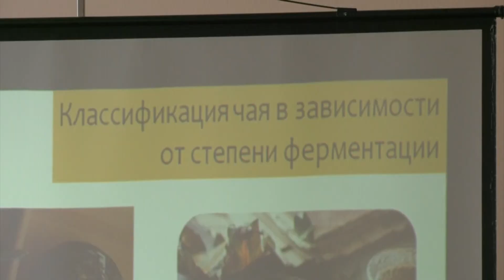В Воронеже в рамках программы "Активное долголетие" прошла встреча "Чай для здоровья и души"